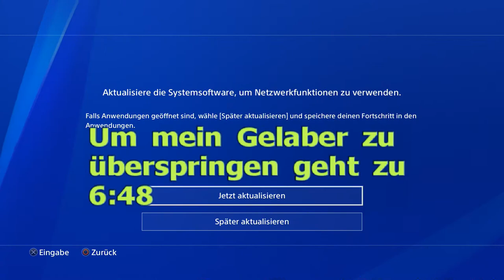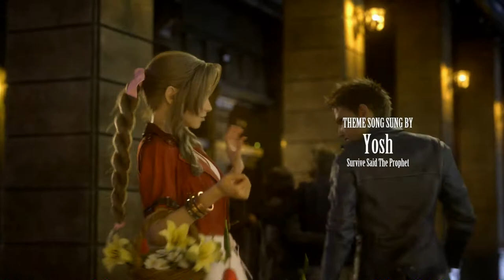#1 Ex-SOLDAT Cloud Strife - Final Fantasy VII REMAKE (Playthrough, Blind, Let's Play)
Hier um den Planeten zu retten?

Square Enix